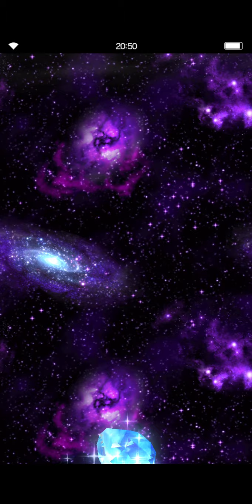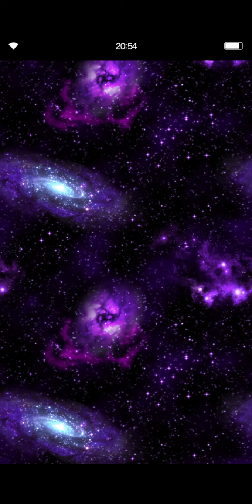FFBE GL - Freedom Seeker Vaan Banner Pulls - It`s Raining Rainbows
Good luck on your pulls :)